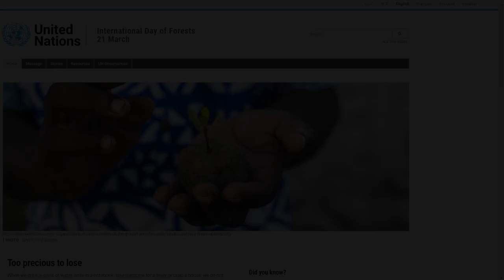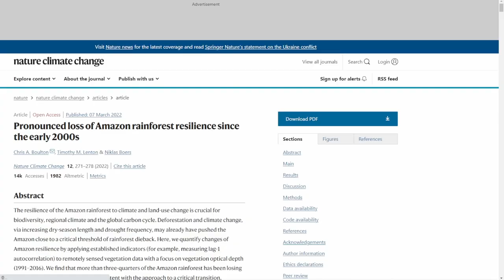1분에 축구장 30개가 사라지고 있었다!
3월 21일은 국제 숲의 날(세계 산림의 날)이라고 합니다.

지구의 숲은 지난 30년 동안 약 4억 2천만 헥타르(10억 에이커)가 감소했습니다. 그리고 열대우림 지역의 손실은 더욱 우려되는 상황입니다.

2020년에만 열대우림 지역에서 1,200만 헥타르(3,000만 에이커) 이상의 숲이 사라졌는데, 이는 1분에 축구장 약 30개에 해당합니다.